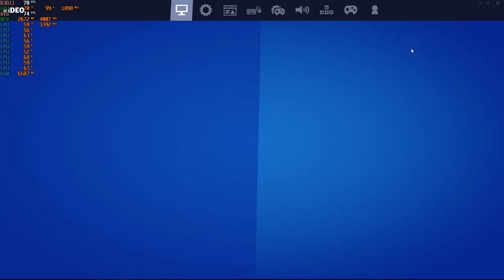Fortnite S4 / Chapter 2 - 1080p with the MSI GTX 1060 & Intel Xeon E3-1240 (I7 2600)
Cpu: Intel Xeon E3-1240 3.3ghz (3.7ghz turbo)
Gpu: MSI GTX 1060 ARMOR 6G OCV1 (6GB)
Mobo: Gigabyte GA-B75M-D3V
System drive: SSD
Storage drive: HGST Ultrastar 3tb HD
Case: Rosewill Ranger-M
Ram: G.Skill 8gb 1600mhz ddr3 (running at 1333mhz)
OS: Win10
Res: 1080p
Settings: Epic & Mixed